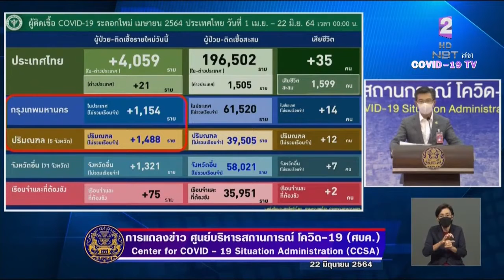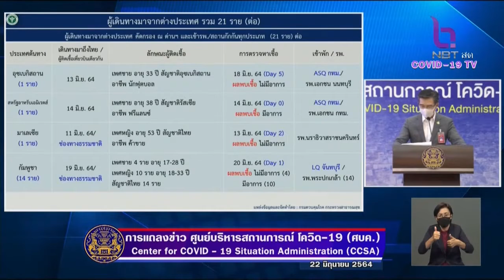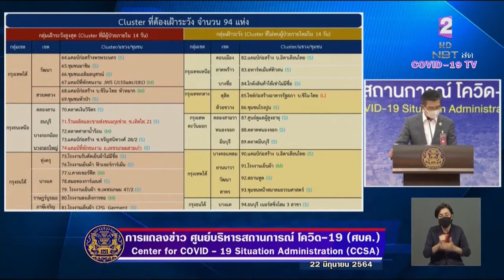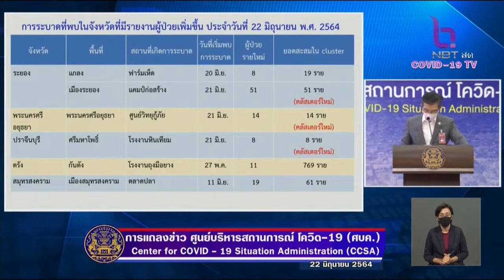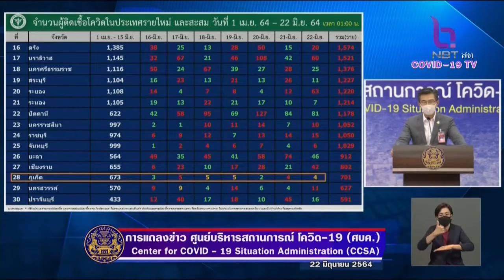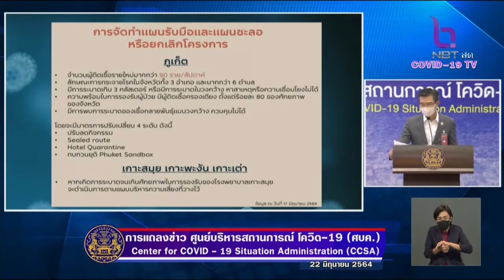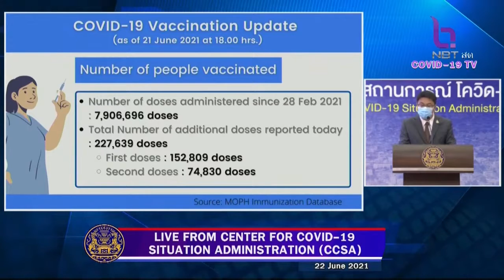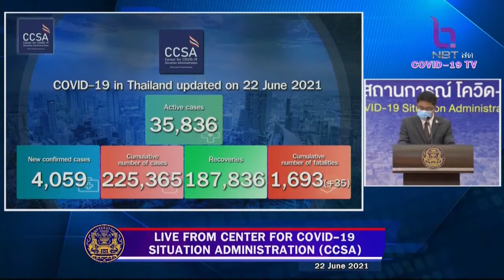Daily Report - Covid19 for 22 June 2021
Live! แถลงจากศูนย์บริหารสถานการณ์โควิด 19  22 มิ ย 64